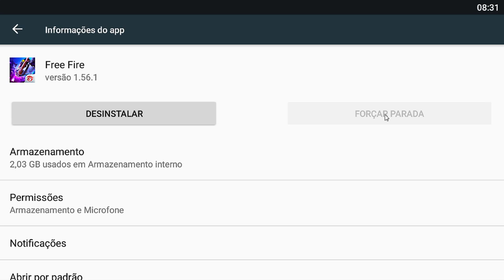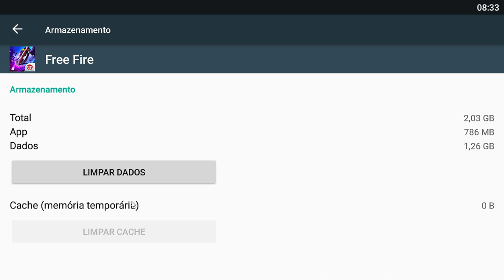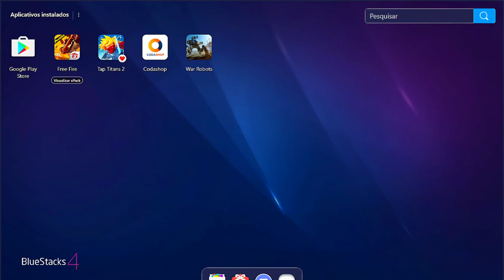FREE FIRE NAO ABRE COMO RESOLVER DEZEMBRO 2020 - GRAFITANDO CHEGOU PACOTE DO CR7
Salve galerinha! Hoje dia 11 de Dezembro de 2020 o Free Fire não está abrindo em alguns celulares devido a uma pequena atualização in game, no video veja como resolver quando o Free Fire não abre! No video também mostramos o pacote do CR7 Agente Galático que chegou no evento grafitando!

Meu Setup:
Gabinete Gamer Mid Tower RGB BOLT, Aerocool
Placa mãe: Gigabyte GA-A320MA-M2
Processador AMD Ryzen 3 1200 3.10ghz
Memoria DDR4 12Gb
Placa de Video: RX 550 4gb
SSD 256Gb
Teclado: Fortrek G Pro K7 Plus
Mouse: Fortrek G Pro M7 RGB
WebCam: Logitech C920
Monitor VGA Acer 19p